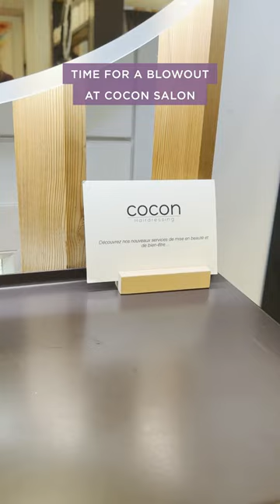Week in the Life in Geneva | Alchimie Forever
Have you ever wanted a tour of Switzerland from Ada Polla? Now’s your chance. Check this out!

ABOUT ALCHIMIE FOREVER:

Clean formulations. Clinical results.

Dr. Luigi Polla, founder of Alchimie Forever, is a renowned Swiss dermatologist leading the way in the field of laser therapy and cosmetic procedures for over 30 years. When he needed a post-procedure product that didn’t exist, he created it himself using medically advanced ingredients and proven botanicals. This is the touchstone of our company.

The Alchimie Forever® brand as you know it today was created by Ada Polla, a daughter of Dr. Polla and now Alchimie Forever CEO.

Our formulations are free of parabens, gluten, phthalates, dyes, soy, nuts, sulfates, GMO, mineral oil, propylene glycol, and formaldehyde releases. We are cruelty-free (we are PETA and Leaping Bunny certified) and vegan. Our products are hypo-allergenic and non-comedogenic.

We believe that your skin is the mirror of your soul and that taking care of it daily, effectively, and gently is essential to your self-care. Looking good… means feeling good… means doing good. Our motto: Self Care Through Skin Care.™